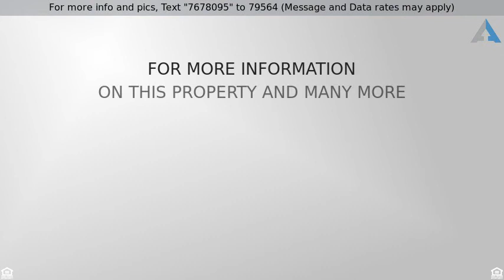Priced at $4,500 - 4331 OAK GLEN, Calabasas, CA 91302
: Beautiful 3 +3 . All walls and Woodwork freshly

: Beautiful 3 +3 . All walls and Woodwork freshly Painted, new baseboard, door casings, high gloss Pavers down and solid wood Floors up. Bright and open floorpan volume ceilings, French doors, Granite counters, upgraded kitchen with stainless appliances. Large dining room open to kitchen and Living room with double french doors leading out to a huge stone patio. Living room has a Fireplace. Downstairs offers a bedroom with a 3/4 bath adjoining. Upstairs offer two Ensuite bedrooms. A guest, with Newly upgraded full bath and a Hugh Master with upgraded full bath, walk in closet, high ceiling and a view of hills. Ceiling Fans are in all 3 bedrooms and living room. Brand new A/C unit cools this home. Outside you'll find a lush garden of tropical plants, Fruit trees, a french inspired fountain and a Spa. In addition, there is a lovely grass yard to enjoy.